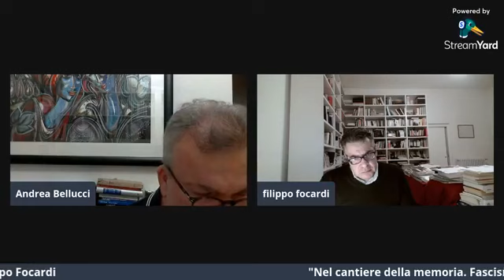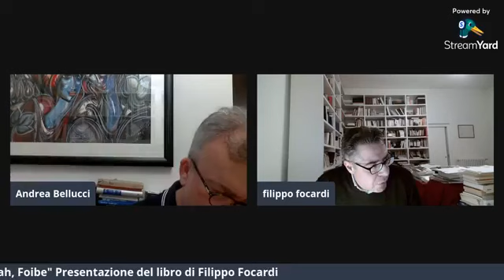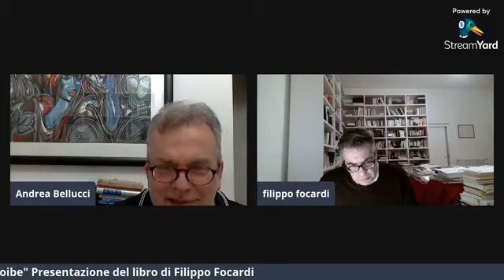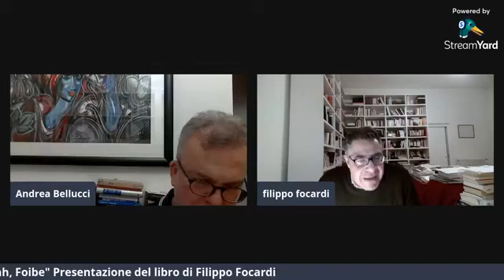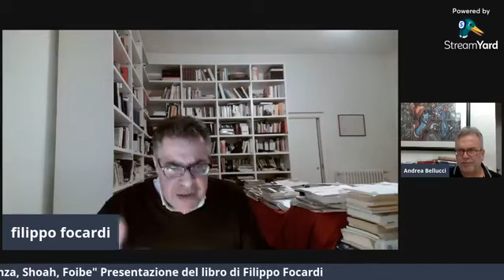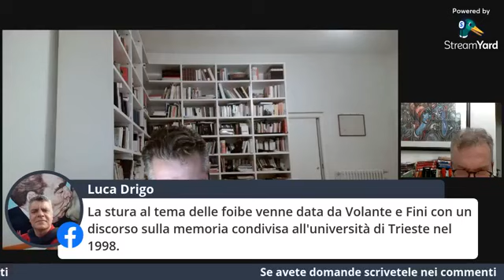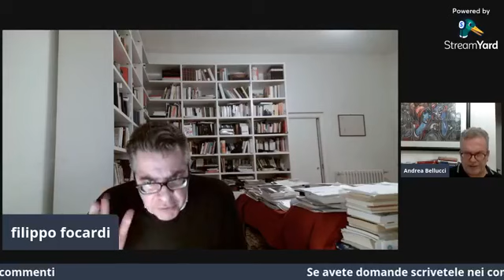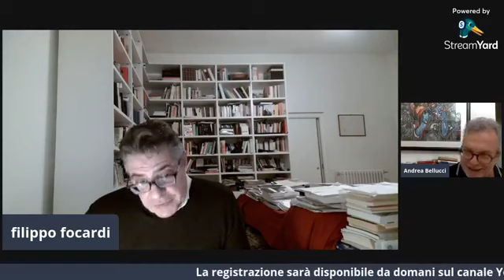7 - Nel cantiere della memoria. Fascismo, Resistenza, Shoah, Foibe - Presentazione con F. Focardi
Settimo incontro nell'ambito della rassegna di iniziative "Storia, memoria, fascismo e antifascismo" promossa da tredici Sezioni ANPI del territorio compreso fra Pisa e Firenze.